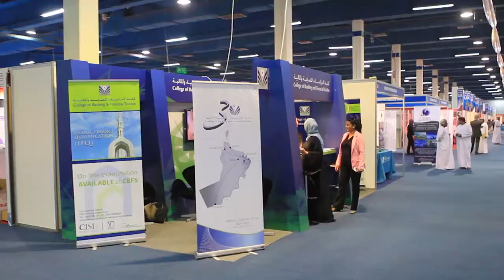JOB TRAINING AND EDUCATION EXHIBITION 2